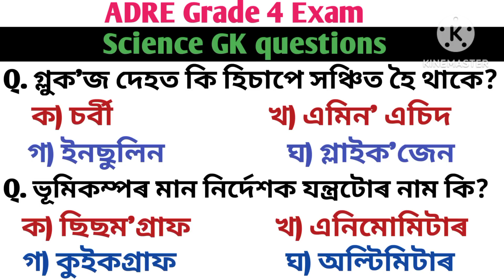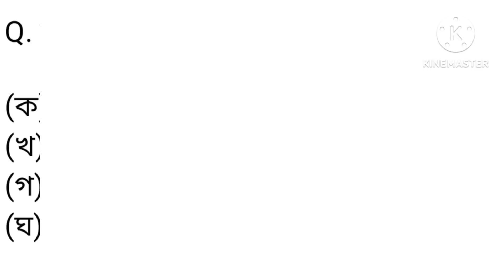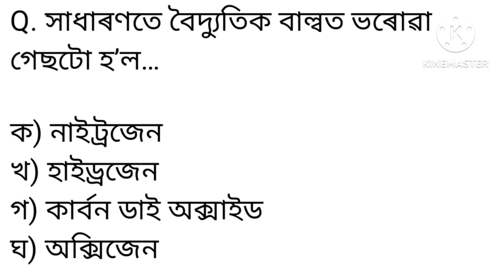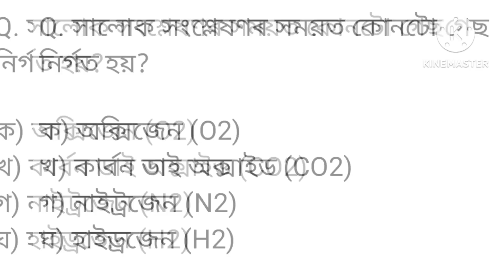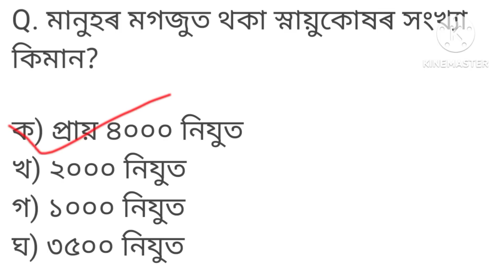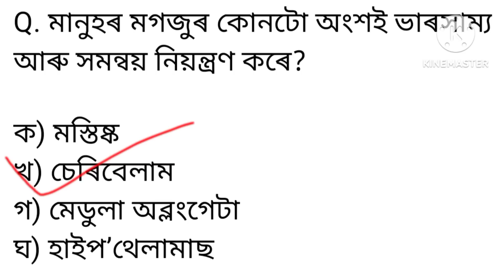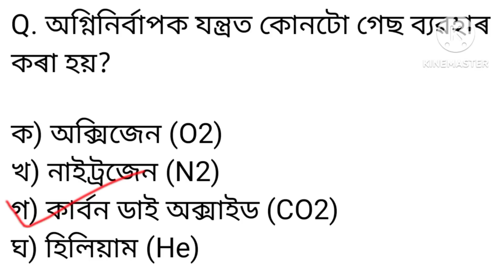ADRE 2.0 /Grade 4 Questions and answer/ Important for 27 October Exam/ Science MCQ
ADRE 2.0
Grade lll & lV Exam
GK Questions of Science
Science questions in Assamese language
Science questions 2024
Assam competitive exams
DME Grade 3 & 4 Exam
Important for Class 9 & 10
সাধাৰণ বিজ্ঞানৰ প্ৰশ্নোত্তৰ
সাধাৰণ বিজ্ঞান
অসমৰ প্ৰতিযোগিতামূলক পৰীক্ষাৰ বাবে প্ৰশ্নোত্তৰ